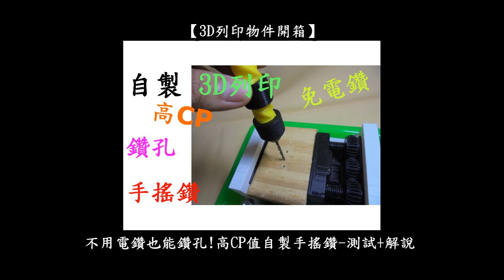【3D列印物件開箱】不用電鑽也能鑽孔!高CP值自製手搖鑽 測試+解說中英字幕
3D列印機: Anycubic i3 Mega M
切片軟體: Cura 4.3.0
耗材捲: PLA紅、PLA黃、PLA黑

3D列印時間: 約6小時，分三天完成
攝剪輯時間: 約6小時，分三天完成
手搖鑽使用: 約1年左右

●前言

3D列印是每一位有在使用3D軟體設計者的福音，它顛覆了以往的加工方式將虛擬3D實現出來，近幾年來普及化至家用型，讓設計者可以快速圓夢的工具。